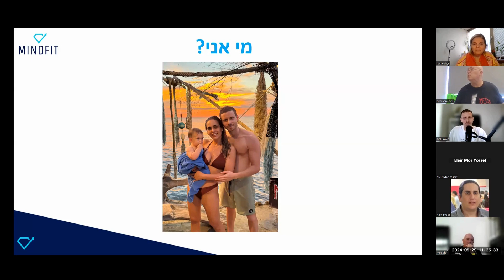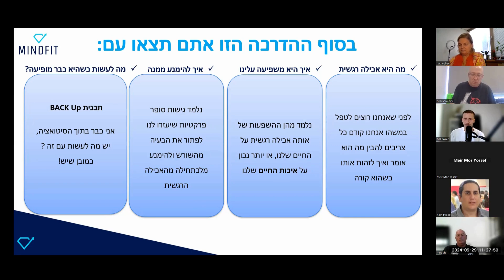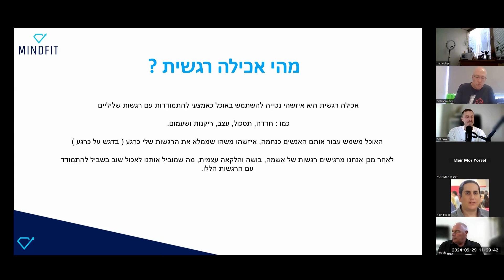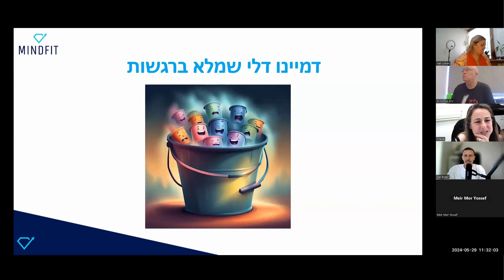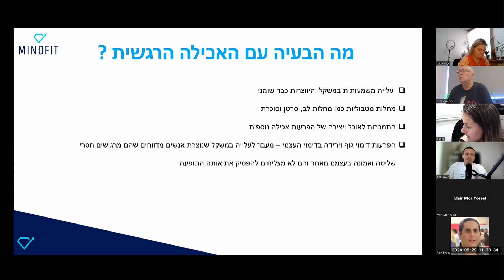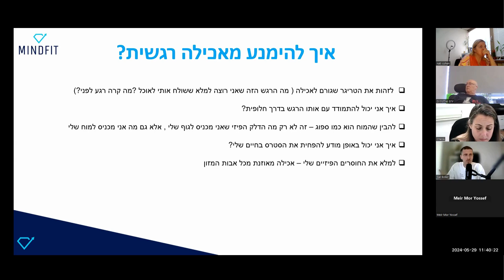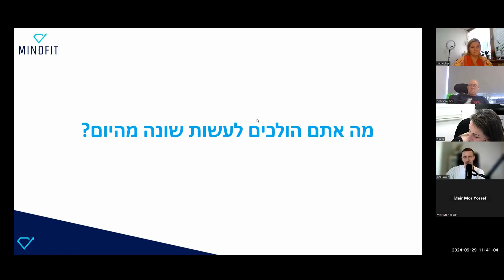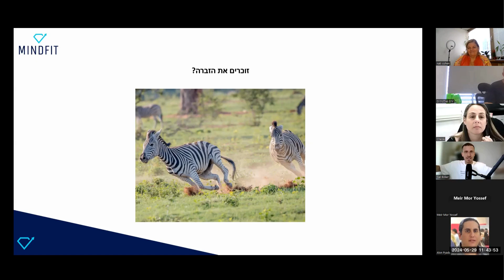לנצח את האכילה הרגשית | גל בוקר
הרצאתו של גל בוקר במפגש זום במסגרת תרבות יום ד' למנהלי.ות משאבי אנוש ורווחה, אשר בו הוא הציג את הרצאתו "לנצח את האכילה הרגשית".